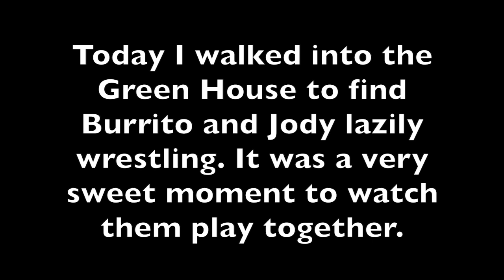Jody and Burrito Play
Rescued chimpanzees Burrito and Jody are close friends. These two were having so much fun wrestling, play biting, and laughing with each other. To learn more about Burrito, Jody, and the rest of their family follow us at ChimpsNW.org